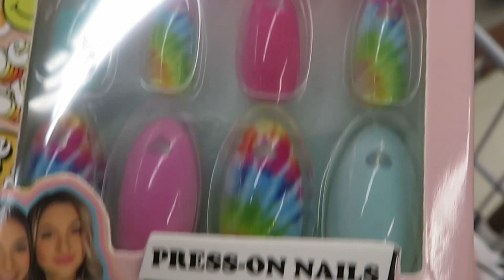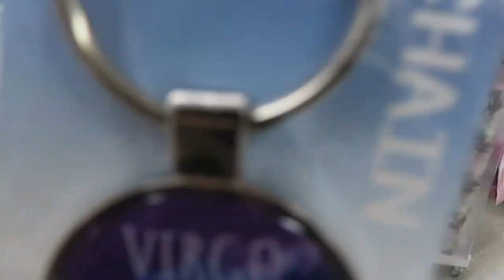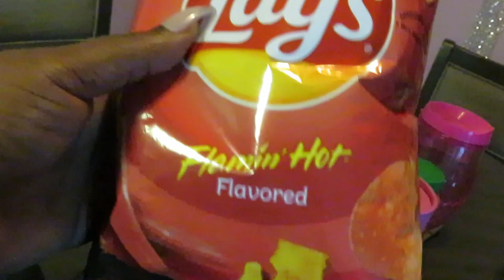Janiya's Graduation Day/ 5 Below Haul/Arickamisha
I'm so proud of my daughter in spite of everything going on she has managed to stay focused and do well in school.